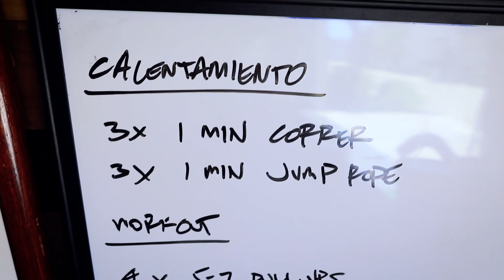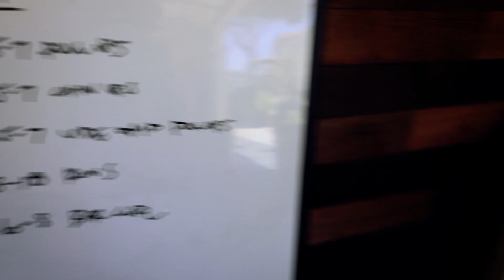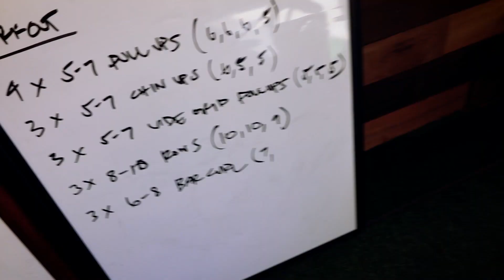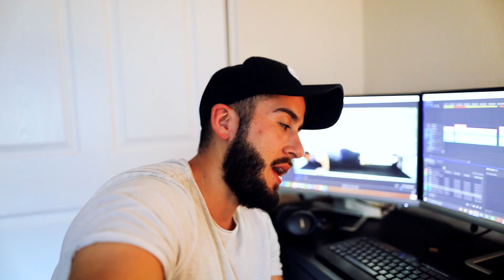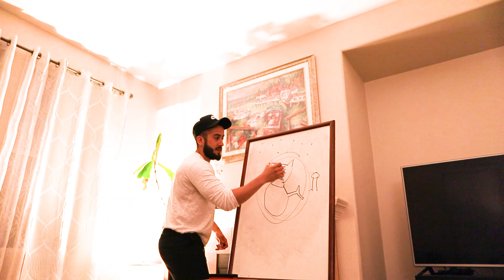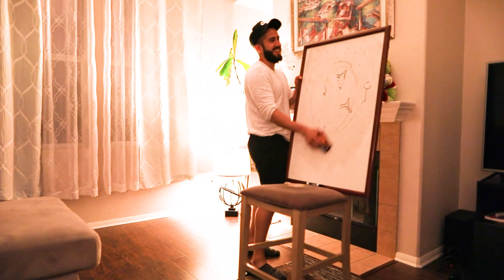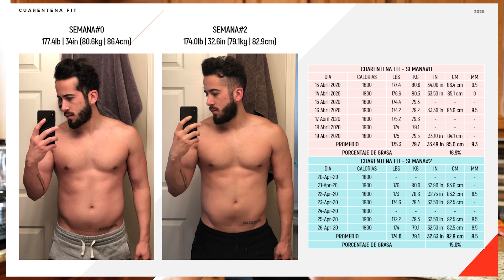Prioridades ☝🏼😬 [SORPRESA]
✅PLANES NUTRICIONALES Y EJERCICIO

✅ Batidora Ninja